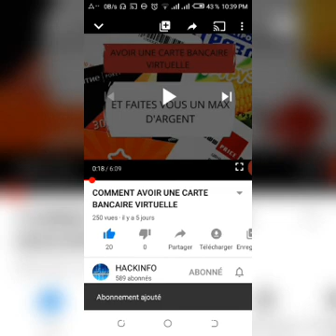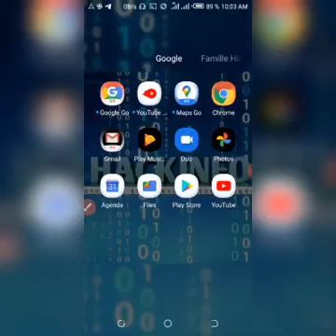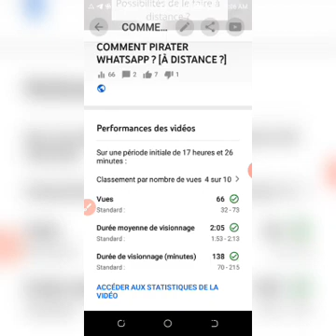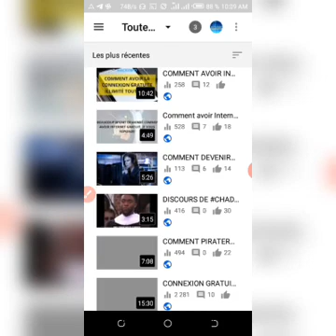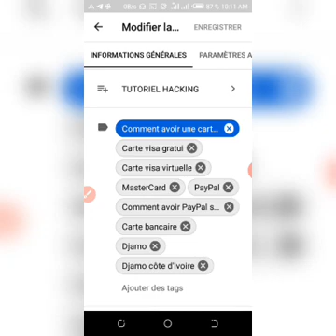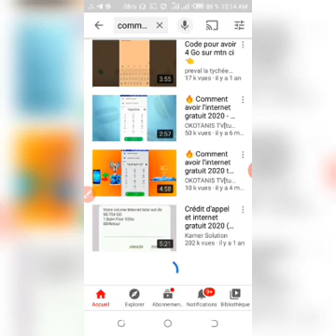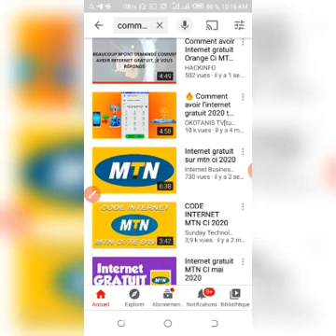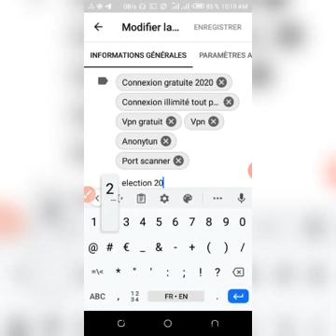COMMENT AVOIR BEAUCOUP D'ABONNÉS ET DE VUES SUR YOUTUBE [TUTO YOUTUBE 2020]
Hey les YouTubers. Bienvenue dans cette nouvelle vidéo,alors je vous explique comment avoir beaucoup d'abonnés sur Youtube et comment avoir plus de vues.